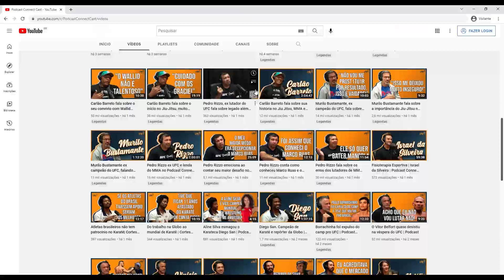Rodrigo Comprido fala das batalhas entre Jamelão e Fernando Margarida no Jiu-Jitsu | Cortes Podcast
Rodrigo Comprido fala das batalhas entre Jamelão e Fernando Margarida no Jiu-Jitsu

Convidado: Rodrigo Comprido @compridobjj